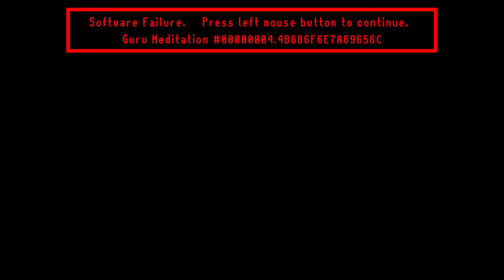Demon Slayer - Tea Splasher - HARD - Rank S - Gameplay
Demon Slayer: Kimetsu no Yaiba – The Hinokami Chronicles (鬼滅の刃 ヒノカミ血風譚) is a 3D fighting game developed by CyberConnect2. Based on the 2019 anime adaptation of Koyoharu Gotouge's manga series, Demon Slayer: Kimetsu no Yaiba, the game was released by Aniplex in Japan, and by Sega worldwide, for the Microsoft Windows, PlayStation 4, PlayStation 5, Xbox One and Xbox Series X/S in October 2021.

I'm Khonziel, a passionate gamer who has been providing high-quality content for 10 years to help players get the most out of their games. My channel's videos are well-edited and informative, with helpful guidance throughout the gameplay. On this channel, you can find a variety of video game content, including longplays, live streams, funny shorts, demo coverage from Steam Next Fest, full game walkthroughs with no commentary, and playthroughs of indie games, classic games, and AAA titles.

I cover a wide range of video games, from new releases on PC, PS5, Xbox Series S/X, and Switch, as well as retro console gaming systems from Sega (Master System, Mega Drive / Genesis, Saturn, Dreamcast) to Nintendo (NES, SNES, N64, GameCube, Wii, Wii U), Sony (Playstation 1 / PS1 / PSX, PS2, PS3, PS4), and Microsoft (Original Xbox, Xbox 360, Xbox One), as well as some old games from computer systems like the Amiga, Spectrum, and MSX.